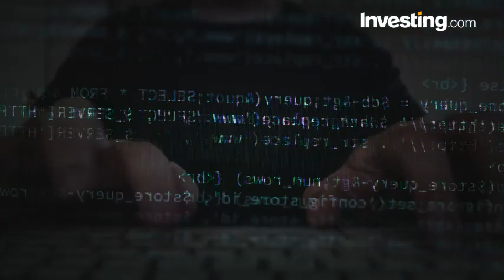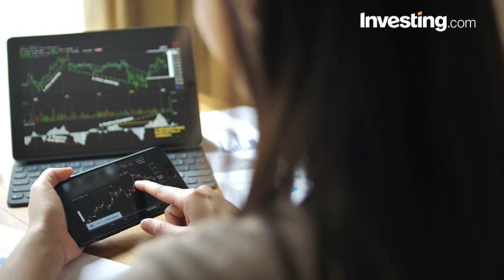What Is Bitcoin Gold?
Investing.com - After weeks of preparation, Bitcoin Gold officially launched on November 12th.
Bitcoin Gold is the second project to fork away from the Bitcoin Blockchain to create a new coin this year, after Bitcoin Cash. While Bitcoin Cash attempts to solve Bitcoin's scalability problem, Bitcoin Gold was created to fix what some developers saw as a decentralization problem in the original Bitcoin.
The original Bitcoin was supposed to have no central authority, with transactions processed by a vast peer-to-peer network of anonymous miners.
However, as Bitcoin soared in value, the mining industry became more centralized, dominated by a few companies that can afford expensive, more efficient mining equipment.
Bitcoin Gold uses a different algorithm called Equihash that takes away many of the advantages these mining companies have. This creates a more democratic and decentralized environment and puts the power back in the hands of the everyday user mining cryptocurrency on their PC.
The new cryptocurrency was created in a fork from the original Bitcoin, so if you owned Bitcoin before the split occurred, you now own an equal amount of Bitcoin Gold.
Investors are still trying to figure out what to make of Bitcoin Gold, and its value has fluctuated wildly between 200 and 450 dollars. Meanwhile, the original Bitcoin is now trading between six and seven thousand dollars.